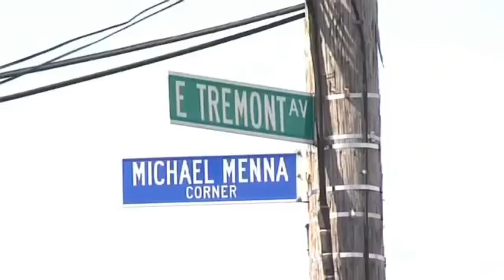Shilelagh Law "Getting Lucky"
from the album "Line 'em Up"